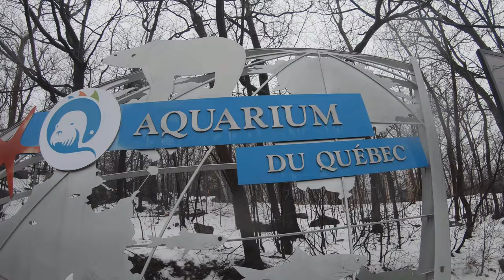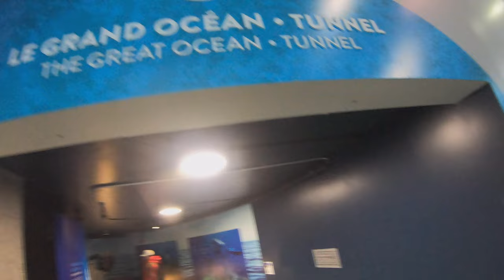Aquarium du Québec 2023 / Quebec City Aquarium 4K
The Quebec City Aquarium, also known as Aquarium du Québec, is a popular tourist destination and features a variety of marine life exhibits. Some of the things you can see there include:

•Fish: The aquarium has a large collection of fish species, including species native to the St. Lawrence River and the Arctic.
•Mammals: Visitors can see marine mammals such as seals, sea lions, and walruses.
•Birds: The aquarium has a variety of birds, including some species of arctic birds.
•Interactive Exhibits: The aquarium also features interactive exhibits that allow visitors to learn about the animals and their habitats in an engaging way.
•Educational Programs: The aquarium offers a variety of educational programs for visitors of all ages, including guided tours, workshops, and activities.
•Conservation Efforts: The Aquarium du Québec is also involved in conservation efforts, for example, research projects about the St. Lawrence beluga and the Arctic narwhal.